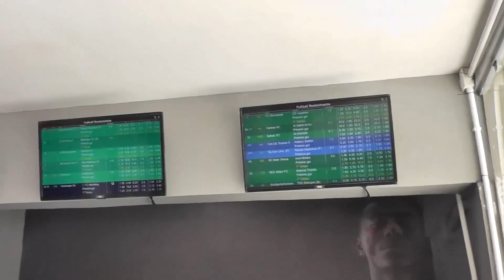Fortaleza 3 X 0 Santa Cruz PE Coletiva com o Técnico Itamar Schulle após essa derrota-09/02/2020